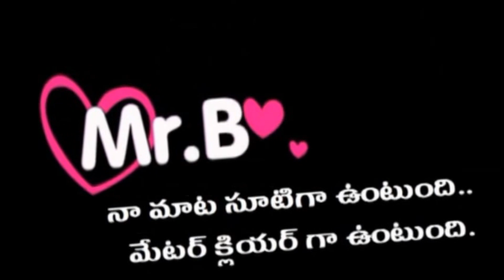Maruthi Talkies Trailer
Maruthi Talkies Channel Trailer